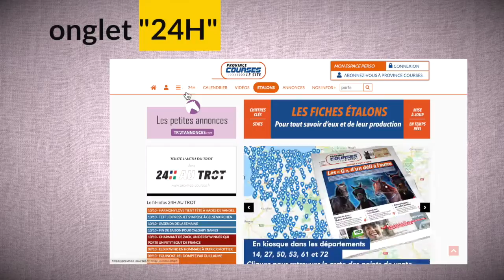24H au TROT, l'actu au quotidien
Chaque semaine, l'équipe de Province Courses analyse les réunions de trot en France, les séances de qualifications avec nos envoyés spéciaux et décrypte l'actualité du trot